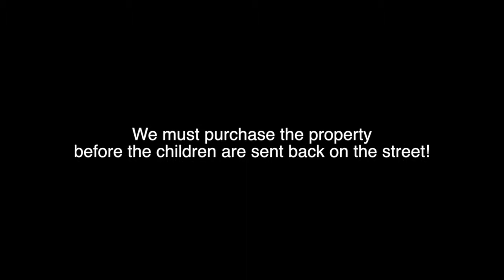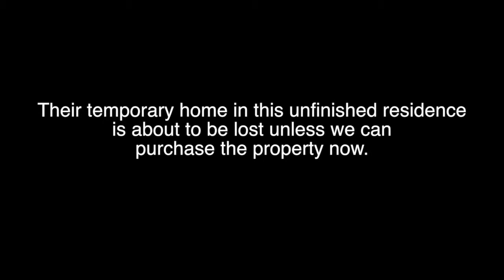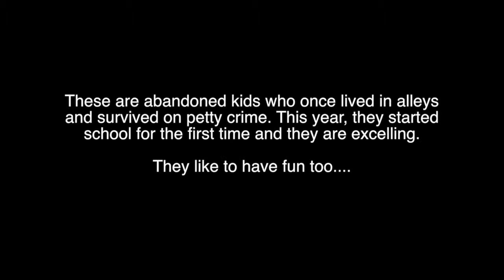Establish the Homeless Children's Residential Center of Ouidah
Martine da Souza has been helping 8-10 homeless children for almost 5 years in Ouidah, Benin.  She has an NGO too, but this help has come from her own pocket for 5 years.  The kids have been sleeping next door in an unfinished home, with the permission of the absentee owner.  No he wants to sell the property and we need to buy it before the kids are pushed back into alleys and a life of petty crime. with news and fundraising updates.